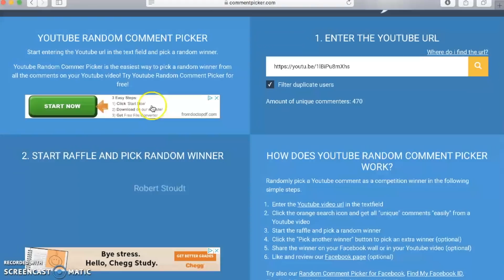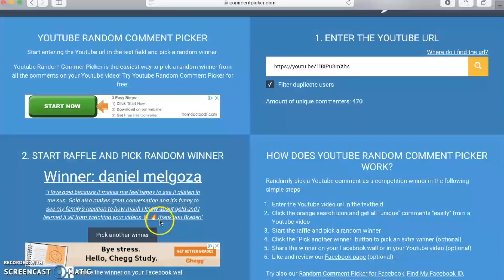Why we LOVE GOLD! (Winner announced)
Thank you everyone for participating in the 2.5 gram Lady Fortuna give away. We will be having a give away in the next video. I wanted to read off a few comments and respond. I love the gold community and I'm glad I'm able to share this passion with a bunch of you guys.